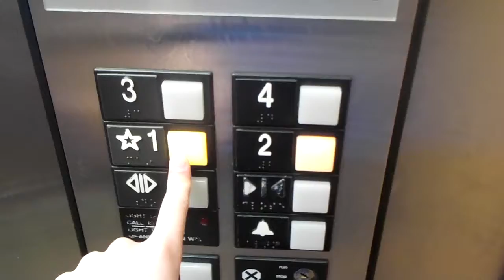Otis Hydraulic Elevator at Kalahari in Wisconsin Dells WI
Nice Otis Elevator

Brand Otis
Hydraulic
Fixture Series 1
Installed 2001
Death-Trap No